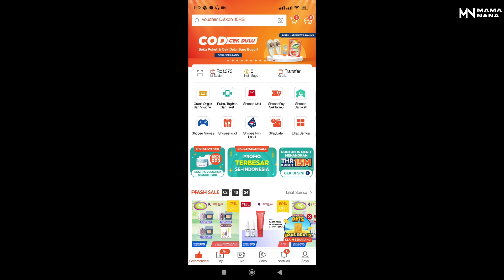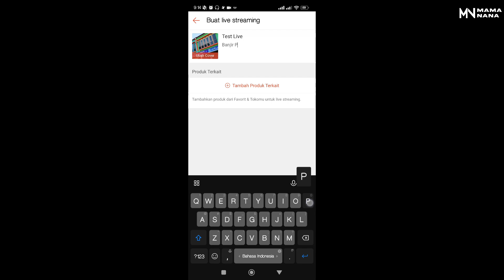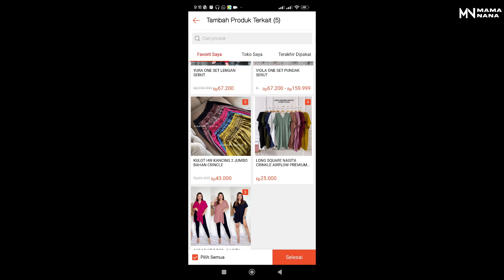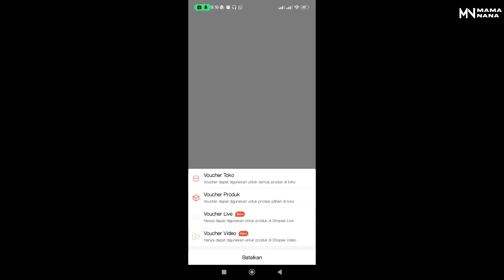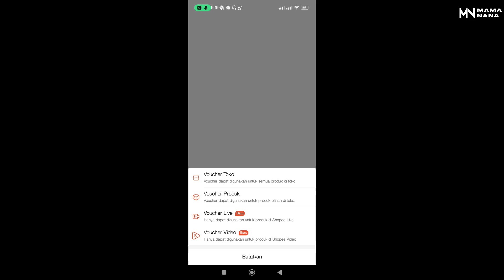CARA LIVE DI SHOPEE TERARU TAHUN 2023